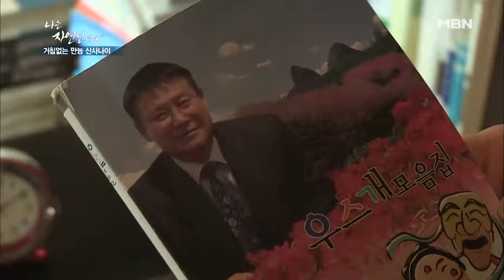이승윤, 자연에서 개그계 스승을 만나다?!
유머로 책을 쓴 자연인이 개그맨 이승윤에게 자신만의 개그를 선보인다.